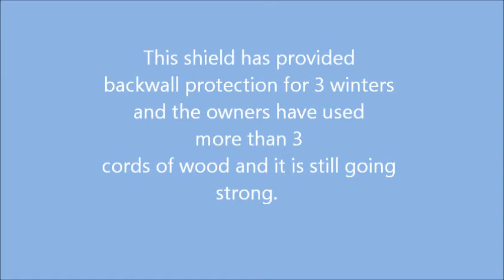Replacement Refractory Panels for Fireplaces and Reflector Shield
Replacement Fireplace Refractory Panels and Reflector Shields